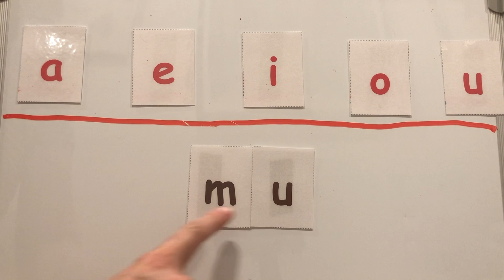Semana 6, miércoles - Conciencia fonémica (Heggerty) en español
This video is about Spanish phonemic awareness.